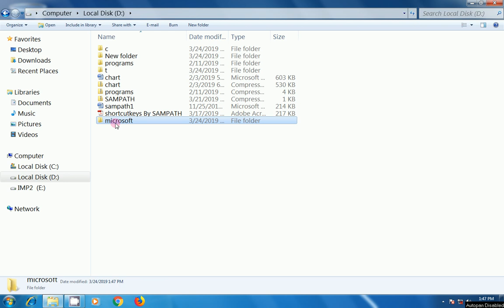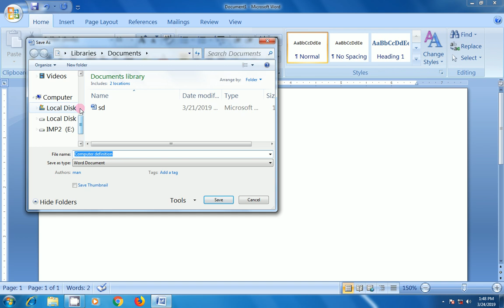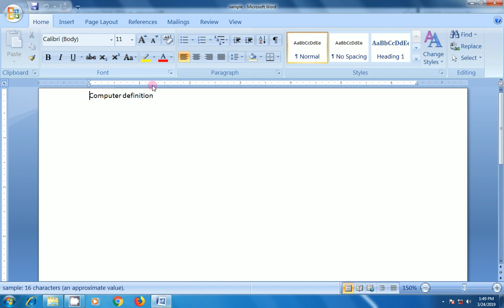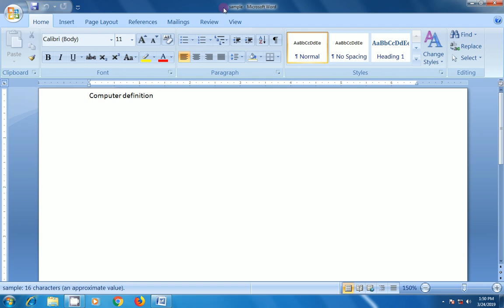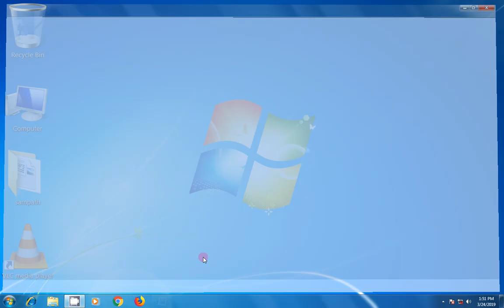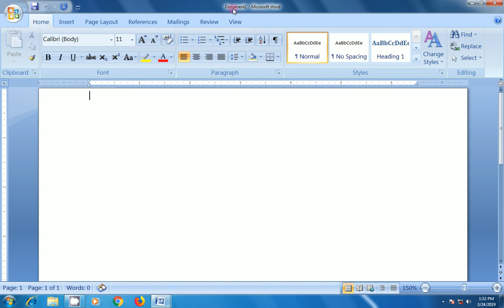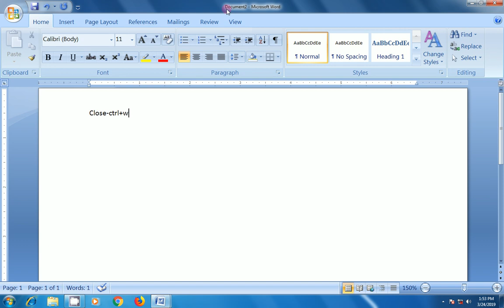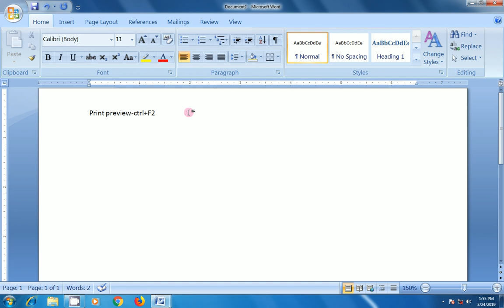ఎమ్మెస్ వర్డ్ ఆఫీస్ బటన్ మెనూ | MS Word Office Button menu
Ms Word Tutorials in Telugu Part - 1 || LEARN COMPUTER TELUGU VIDEOS
how to open ms office in telugu video
MS Office 2010 In Telugu Part 1
Ms-Word Complete Tutorials in Telugu
Ms word 2007 in Telugu Introduction Part 1
Complete Ms Word 2007 Tutorial in Telugu With Live Examples || LEARN COMPUTER IN TELUGU
Ms Office in Telugu - Word, Excel, Powerpoint Complete Tutorial
Ms-word 2016 in Telugu  (Page Numbers)
How to type a Letter in MS Word ? (Telugu)
How to prepare documentation in ms word Telugu
Ms Word Tutorials in Telugu Part - 2 || LEARN COMPUTER TELUGU VIDEOS
HOW TO TYPE TELUGU IN MS WORD TELUGU TYPING Font 2017
MS-OFFICE - INTRODUCTION (in telugu) / ఎంస్ ఆఫీస్ ఇంట్రడక్షన్
Ms Word Tutorials in Telugu Part - 3 || LEARN COMPUTER TELUGU VIDEOS
Ms Word Tutorials in Telugu Part - 4 || LEARN COMPUTER TELUGU VIDEOS